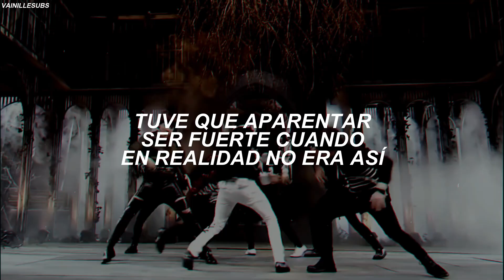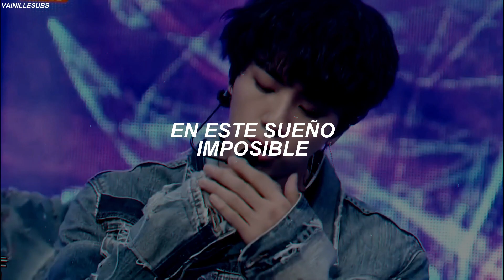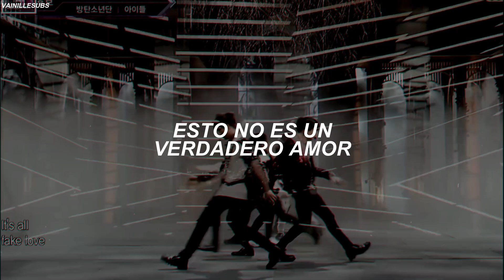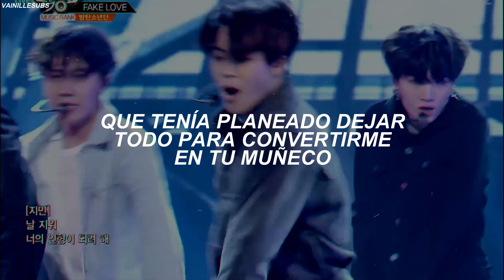BTS 一 ❛ FAKE LOVE ❜ ✧ [Sub-Español]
• ¡RECORDATORIOS!

• Álbum: 'LOVE YOURSELF 轉 `Tear`'
   BTS (방탄소년단) - FAKE LOVE

• Cr: G6

• Te recomiendo verlo en HD ♡

                                   -ˏˋ Hasta luego ˎˊ-